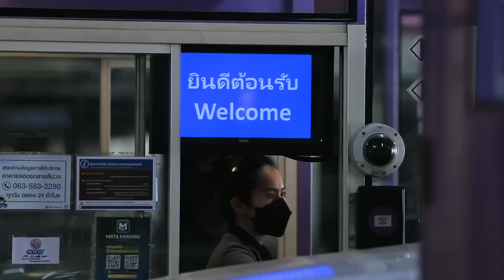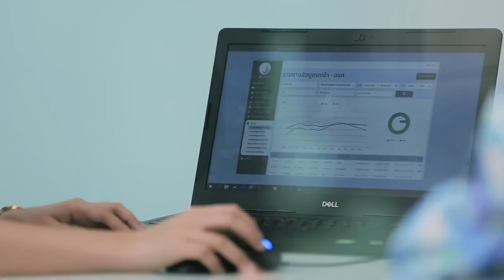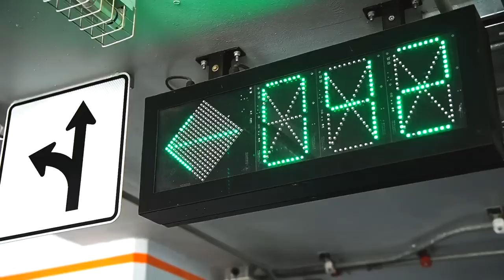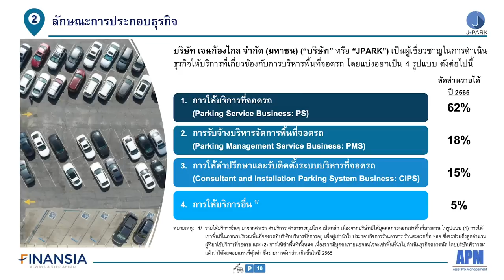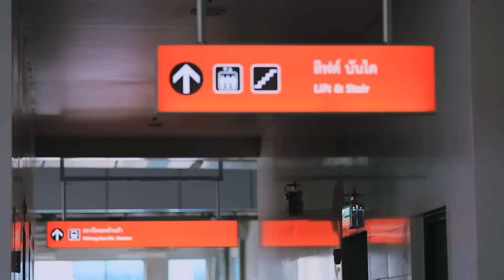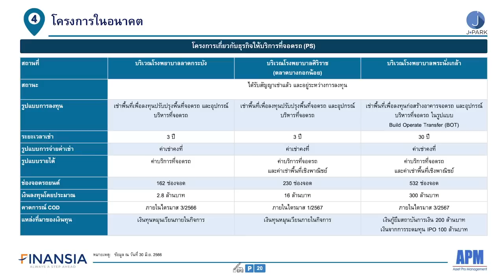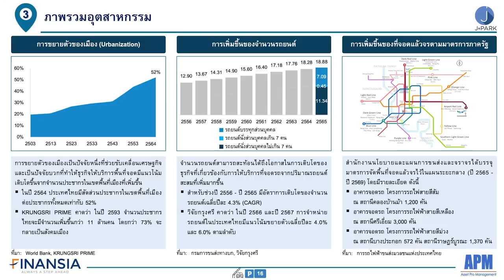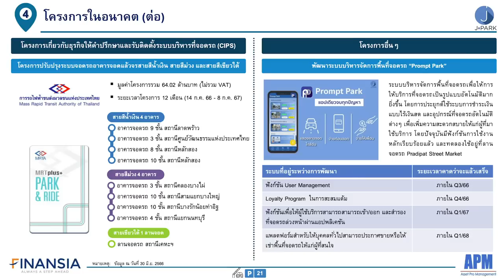JPARK บริษัท เจนก้องไกล จำกัด (มหาชน) I รู้ทันก่อนลงทุนหุ้น IPO EP.27/2566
รู้ทันก่อนลงทุนหุ้น IPO | EP.27/2566
JPARK :: บริษัท เจนก้องไกล จำกัด (มหาชน)
คุณสันติพล เจนวัฒนไพศาล  ประธานเจ้าหน้าที่บริหาร บริษัท บริษัท เจนก้องไกล จำกัด (มหาชน)
คุณสมศักดิ์ ศิริชัยนฤมิตร ประธานเจ้าหน้าที่บริหาร บริษัท แอสเซท โปร แมเนจเม้นท์ จำกัด
แบบแสดงรายการข้อมูลและหนังสือชี้ชวน